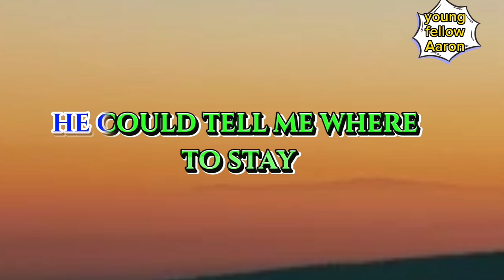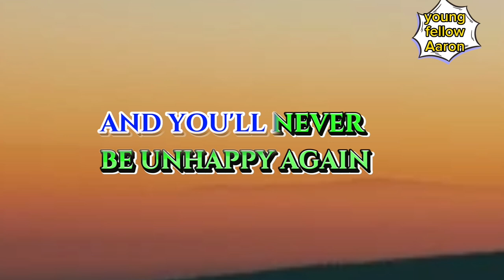Across the bridge Jim Reeves kareoke version with low vocal